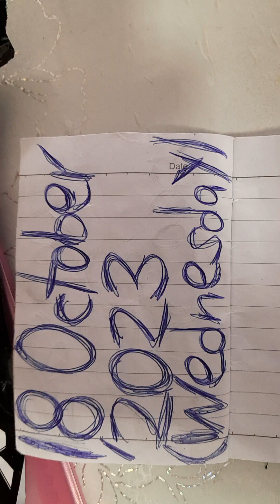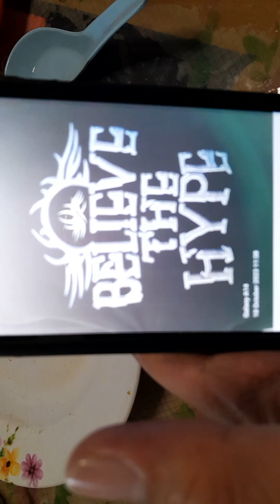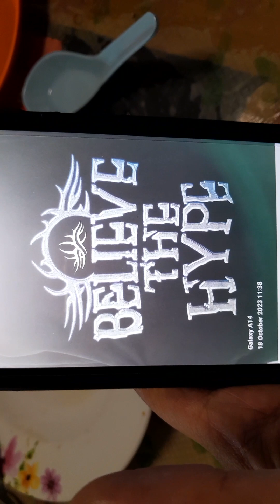"The Icon"Kurtberg 18 October 2023(Wednesday)Lunch.Who's NEXT?!U R NEXT!